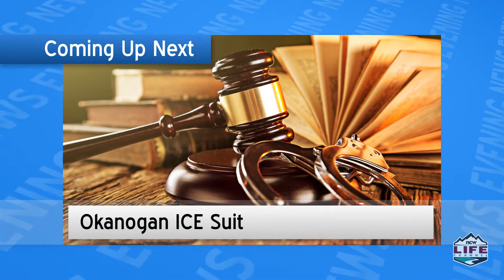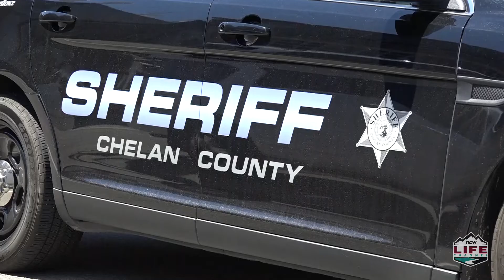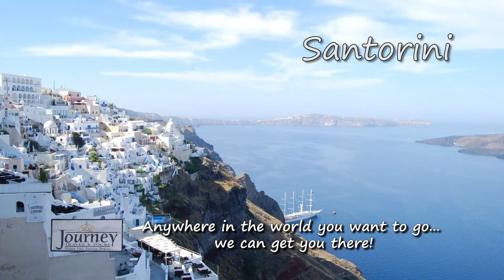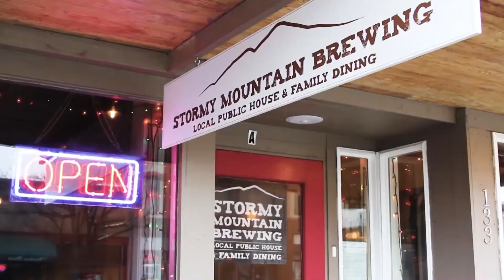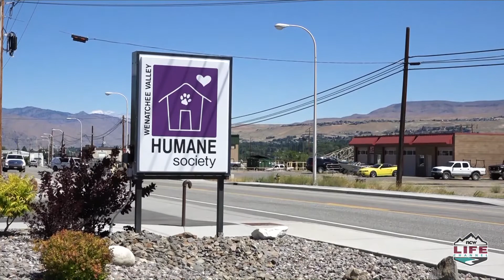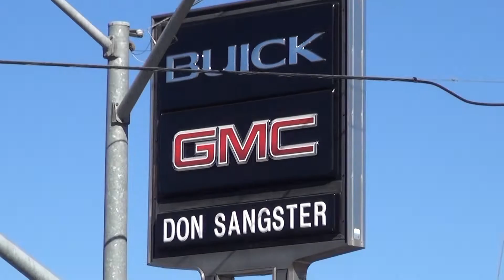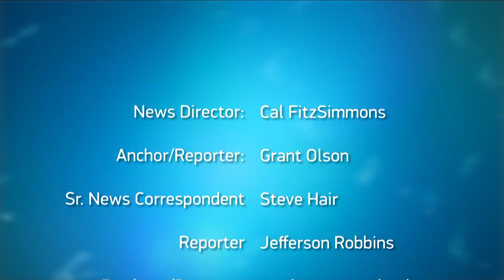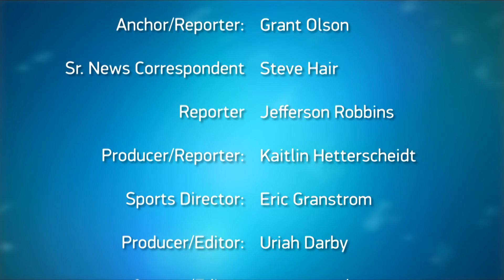NCWLIFE Evening News October 10, 2019